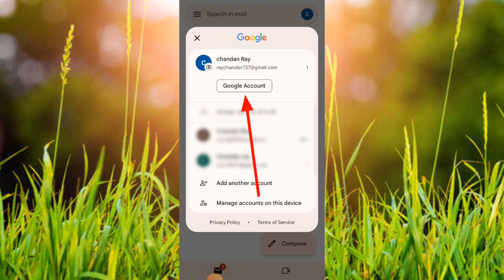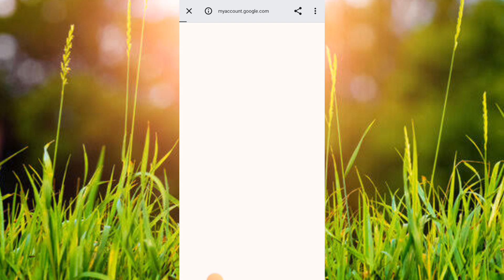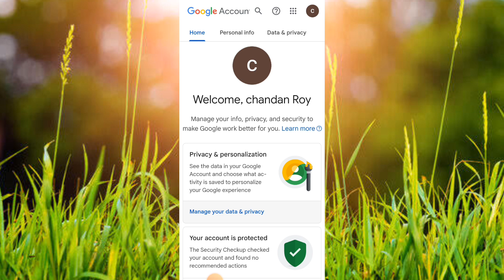email id kaise delete kare !! email id delete kaise kare !! gmail account delete kaise kare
Hello Dosto aaj ki is video me hum aapko batayenge ki Apne mobile se Gmail id ko hamesa ke liye delete kaise karte hain

Your Queries -👇
email account delete kaise kare
gmail account kaise delete karen